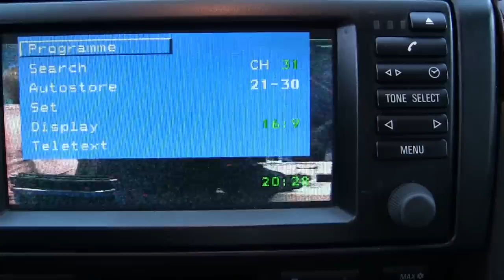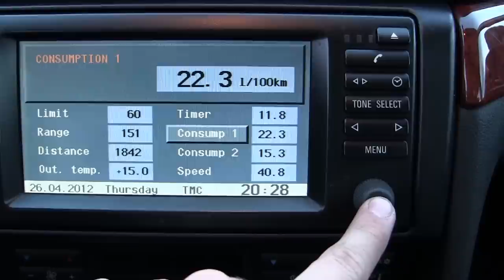Раскоксовка ЛАВРом BMW 735i 2001 год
Чтобы не было больше странных комментариев про убитый движок, залегшие кольца и тд, внесу ясность- что в движке только одна проблема - это мертвые ваносы, именно они и стучат, а в остальном движок находится в превосходном состоянии в плане расхода топлива, масла и динамических характеристик! На видео показано как все это дело выглядит после раскоксовки, которой кстати мы не пытались починить эти самые ваносы, а все было сделано только для профилактики и не более.